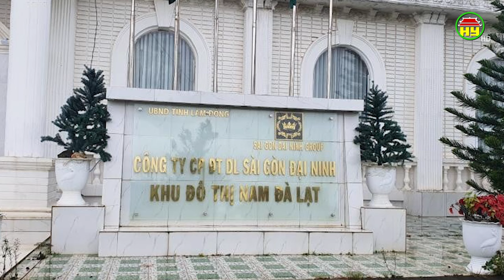Đại án Vạn Thịnh Phát: Trung tướng Tô Ân Xô thông tin Chủ tịch tỉnh Lâm Đồng bị bắt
Hưng Yên TV | Đại án Vạn Thịnh Phát: Trung tướng Tô Ân Xô thông tin Chủ tịch tỉnh Lâm Đồng bị bắt
Trung tướng Tô  n Xô - Người phát ngôn Bộ Công an - cho biết, Cục Cảnh sát điều tra tội phạm về tham nhũng, kinh tế, buôn lậu (C03) Bộ Công an đã ra quyết định khởi tố bị can, lệnh bắt bị can để tạm giam, lệnh khám xét đối với ông Trần Văn Hiệp, Chủ tịch UBND tỉnh Lâm Đồng về tội “Nhận hối lộ" liên quan đến Dự án khu đô thị thương mại, du lịch, nghỉ dưỡng sinh thái Đại Ninh, tỉnh Lâm Đồng (Dự án do công ty của đại gia Nguyễn Cao Trí làm chủ đầu tư).
Địa chỉ: 164 Nguyễn Văn Linh, thành phố Hưng Yên, tỉnh Hưng Yên
Tiktok: Truyền hình Hưng Yên
Facebook: Đài Phát thanh và Truyền hình Hưng Yên
Zalo: Đài PTTH Hưng Yên